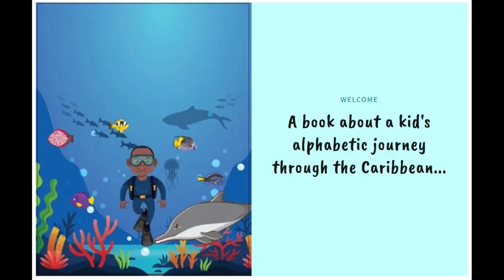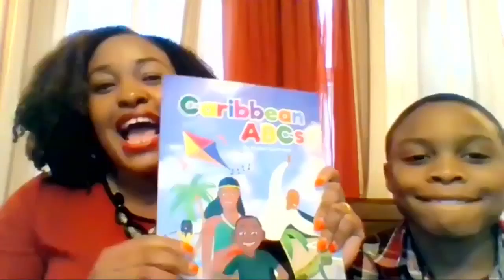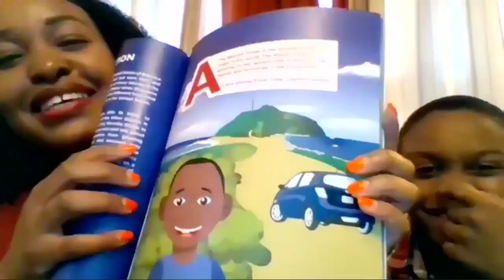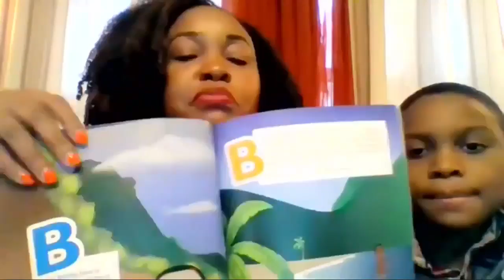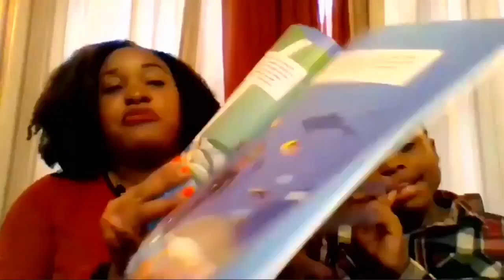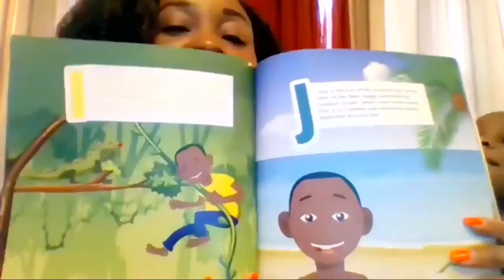Reading to the 246 from 246 to New York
Meet  Karllen Lawrence  and her son Brett  as they share  their book Caribbean ABCs

We had fun this week  learning facts about Dominica  and sharing  cultural facts